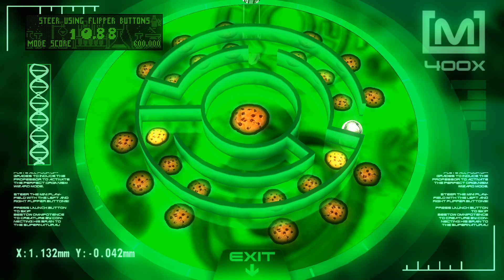Pinball FX2 - Biolab - 285 mil - Part 1/2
Pinball FX2 - Biolab - 285 mil
A bit of a slow start, but warmed up and had a great first ball.
This table is a bit confusing, but multiball is fairly easy to get once you get the hang of it.